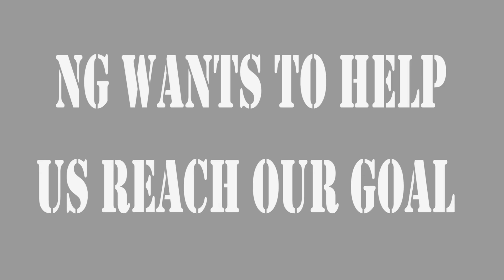The Walking Dead: No Man's Land - Special Weekday Event for Challenge Week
Lets kill 400 million walkers everyone!!!

Good luck ;)